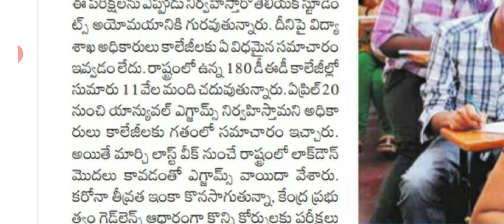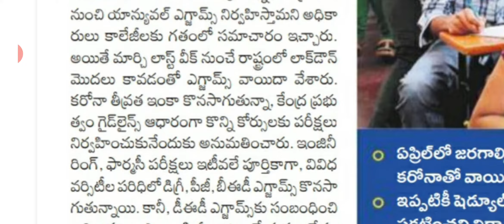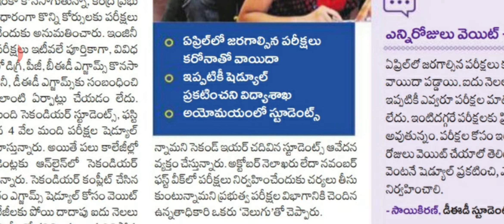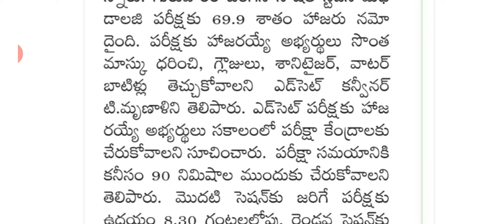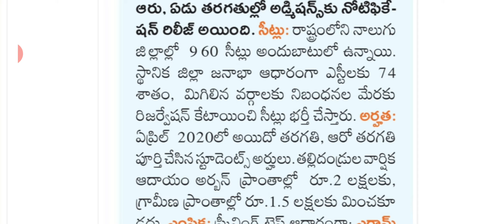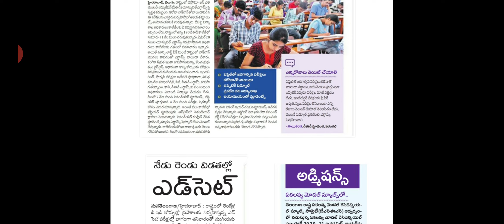TS DEd exams, Ed CET, Ekalavya model school 6 th,7th class admissions notification details in telugu